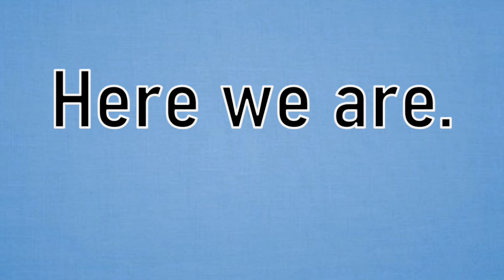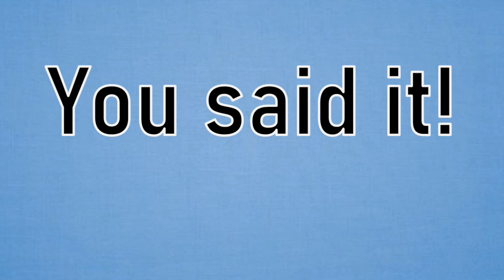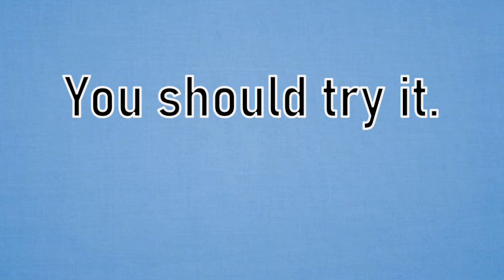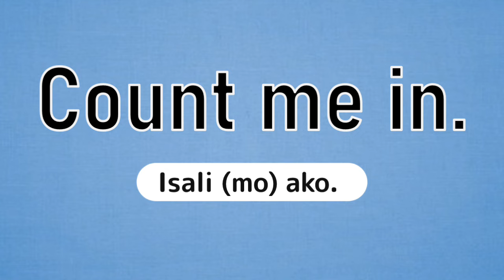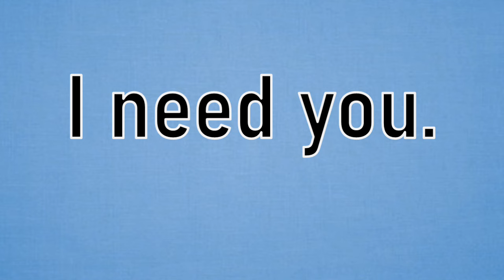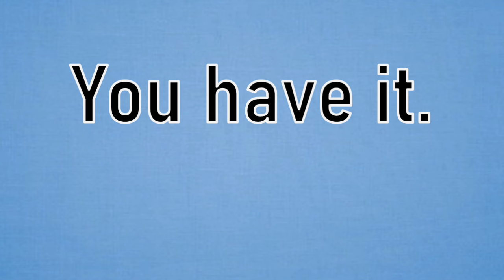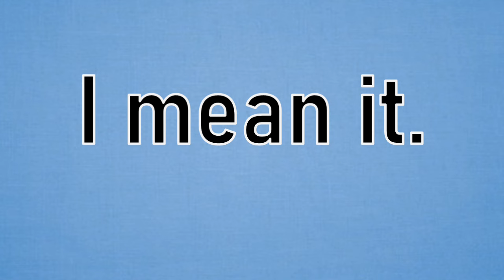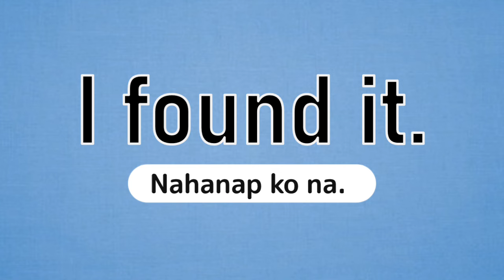ENGLISH SHORT EXPRESSIONS (p. 3) | English-Tagalog Translation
Also:

kapag gumamit ng "she/her" ibig sabihin ay babae ang tinutukoy. "He/him" naman kapag lalaki. Ang salitang nasa loob ng parenthesis (__) ay maaring palitan depende sa kung sino ang iyong kausap.

Related terms:
English-Tagalog Dictionary
English to Tagalog Words
Tagalog expressions
How to speak Tagalog
Filipino language
Tagalog Tutorial
English tagalog dictionary translation
English tagalog